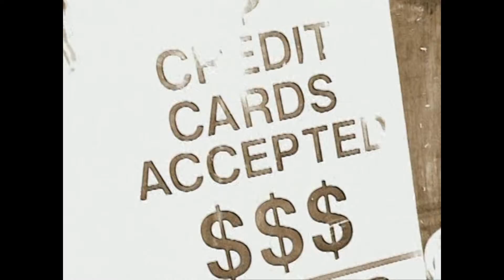Darrell and Felecia B - Burden Free - HD